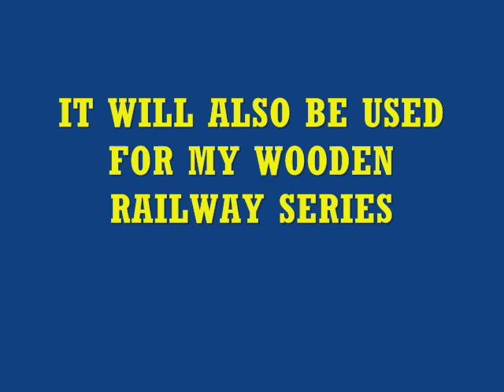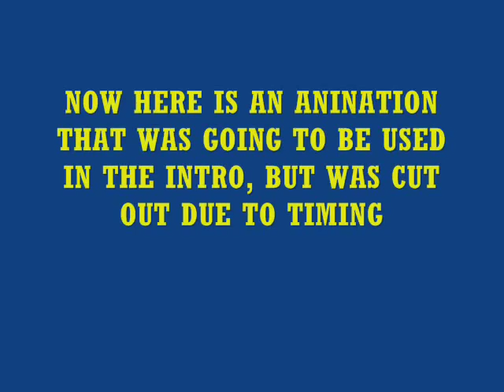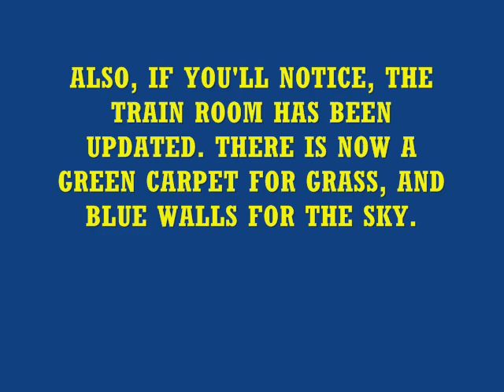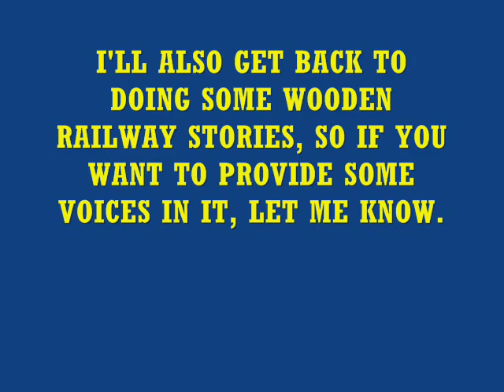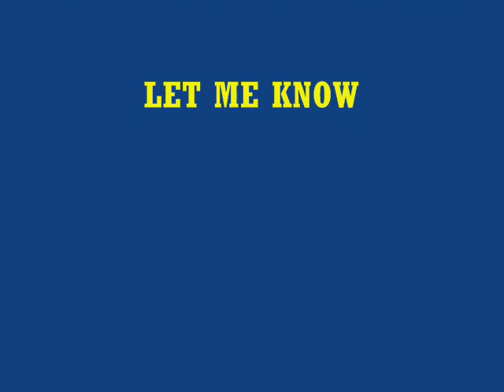New NES, ETTE and WR series intro plus updates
Abbreviations if needed
NES=New Engine Slideshow
ETTE=Eli the Tank Engine
WR=Wooden Railway